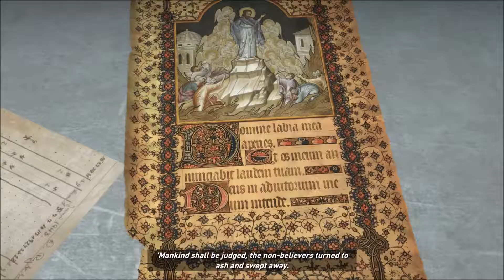Rise of the Tomb Raider (PC) - Part 5 - Ana's Betrayal & Jacob more than he appears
Knowing that Ana screwed me like my father before me leaves me with little recourse .. and THAT man's sister no less. I shall deliver unto his crown head holes two so as to match the hand holes he holds so dear..as always GOD I will take your lack of response as a confirmation to proceed. thy will be done.